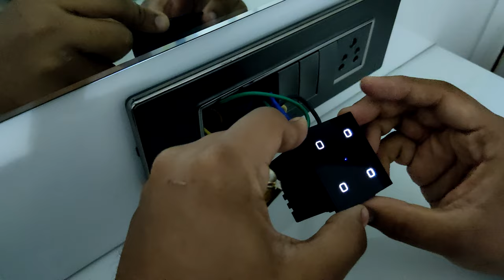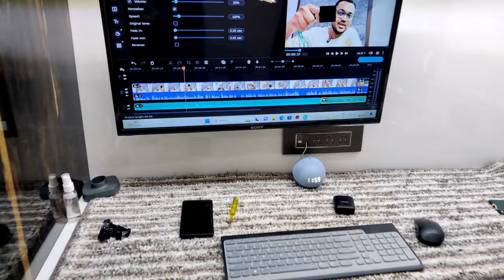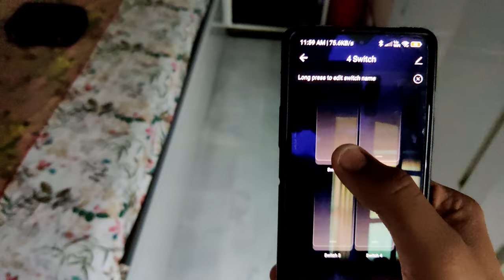(PART-2)█▓▒▒░░░SMART SWITCH INSTALLATION░░░▒▒▓█@HomeMateSmart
how much does it cost to install smart switches
smart switches near me
smart home installation cost in india
smart door lock installation service
smart home installation lowes
smart meter installation
wifi smart switch installation
cost to install smart light switch
how much to install smart light switch
smart switch cost
smart installation samsung ac
smart switch price in india
smart home cost in india
cost of smart home installation
installation cost of ac
smart house cost
smart meter installation in india
smart switch in india
smart switch manufacturers in india
smart switch not installing
how much does it cost to install wifi at home
singapore smart switch
singapore aircon installation